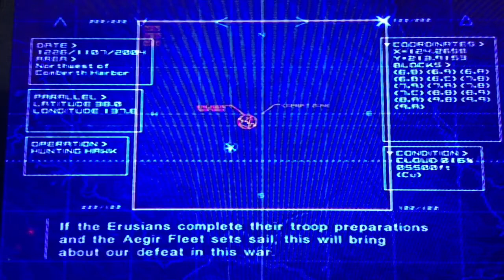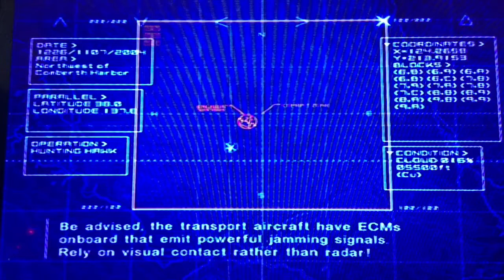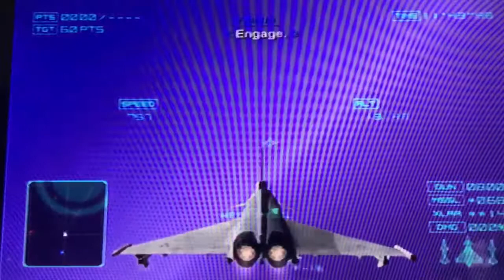Fires Of Liberation Aces Play AC04 - Mission 4: Blockade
To celebrate the 10th anniversary of the release of Ace Combat 6 Fires Of Liberation.
Jet selected: EF-2000 (ISAF)